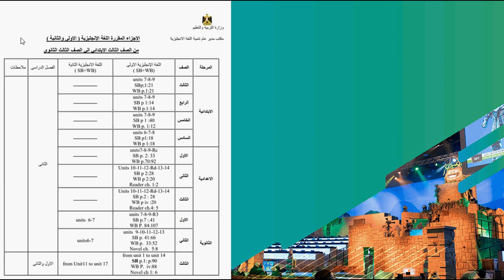آخر كلام بشأن المحذوف في مناهج اللغة الإنجليزية للمرحلة الثانوية 2020 ونصيحتي للطلاب والطالبات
الكلام النهائي بشأن المحذوف في مناهج اللغة الإنجليزية للمرحلة الثانوية 2020 ونصيحتي للطلاب والطالبات